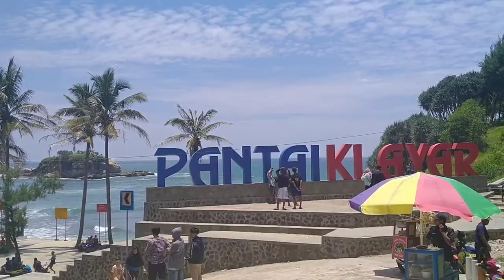Indahnya Pantai Klayar Pacitan, serasa di Bali dan Lombok